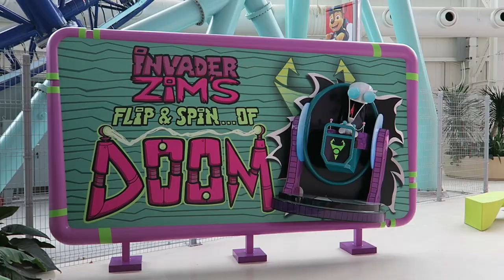Nickelodeon Universe (NJ) Off-Ride Footage, American Dream | Non-Copyright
Nickelodeon Universe at the American Dream Mall in East Rutherford, New Jersey is one of the largest indoor theme parks in the world.  This park has a large kids area, several spinning rides, and 5 roller coasters- including TMNT Shellraiser, Sandy's Blasting Bronco, and Nickelodeon Slime Streak.  Take a tour of this park!

The footage shown is from both 2019 and 2020.

0:00- Park Entrance
0:07- Aerial Overview
0:39- Reptar-Go-Round & Dora's Sky Railway
0:48- Snack Stand
0:53- TMNT Shellraiser
3:14- Shredder
4:50- Aang's Air Gliders
5:00- SpongeBob's Jellyfish Jam
5:13- Kraang Prime Pandemonium
5:28- Nickelodeon Slime Streak
7:03- Jimmy Neutron's Atom Smasher
7:21- Timmy's Half-Pipe Havoc
8:25- Skyline Scream
9:09- Legends of the Hidden Temple Ropes Course
9:23- Invader Zim's Flip & Spin... of Doom
9:38- Sandy's Blasting Bronco